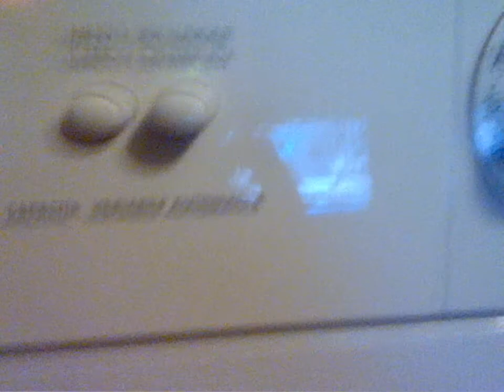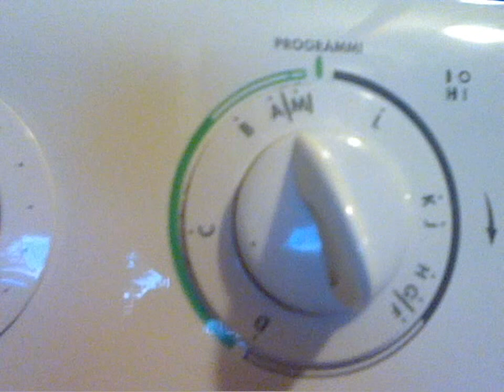Lavatrice Zoppas pr 420 c risciacquo + antipiega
La lavatrice fa l'ultimo risciacquo e poi si ferma per l'antipiega